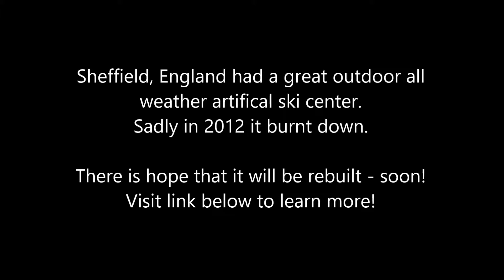Notthepefectman skiing in May at Sheffield Ski Village (2011)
Skiing in May 2011 at the Sheffield Ski Village before the 2012  fire that destroyed the centre.  Hopefully it might be rebuilt.